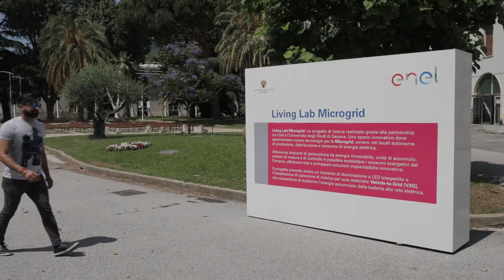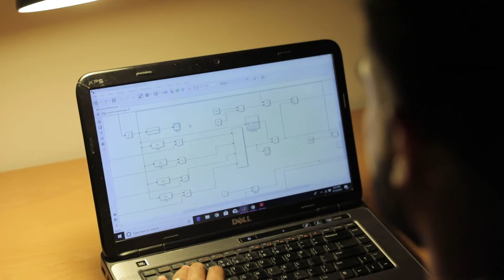Abhinav Sawhney - Energy Engineering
Energy Engineering (En2) is a M.Sc. Course at the University of Genova, Italy, Polytechnic School The M.Sc. in Energy Engineering is aimed at Italian and foreign students and offers a high level of interdisciplinary preparation for working in professional, industry and research at international level in the fields of the sustainable energy production, conversion, distribution, storage and saving.

The M.Sc. in Energy Engineering offers a unique international experience. All modules are taught in English, Free English classes are offered to Students, two Double Degree Program are available with Université Savoie Mont Blanc (Double Degree EMESB) and with MCI Innsbruck (Double Degree EM3ES).

Energy Engineering is taught at the Savona Campus of the University of Genoa. A smart polygeneration microgrid is active at Campus and it is able to generate most of its power needs. The microgrid includes photovoltaic plants, gas turbines, absorption chillers, and electricity and thermal storage systems. On Dec. 2017 a new ZEB building have been inaugurated where PV electricity is generated and fed to a geothermal heat pump unit that provides heating and cooling to the building.